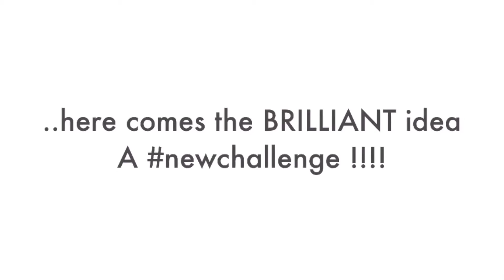CHUBBY BUNNY CHALLENGE | CRACK THE EGG CHALLENGE